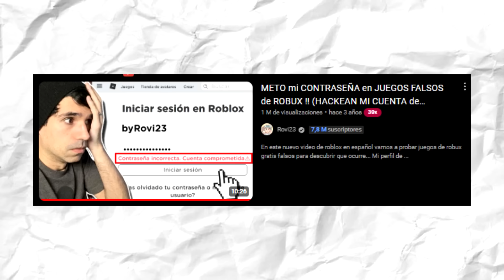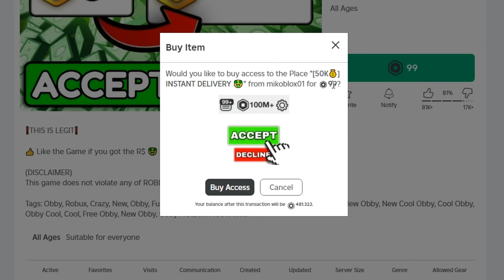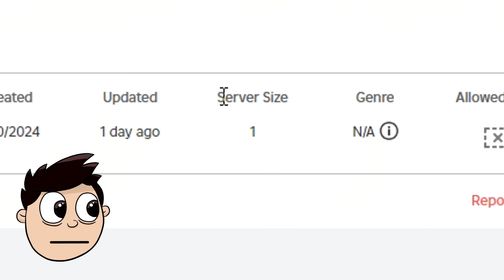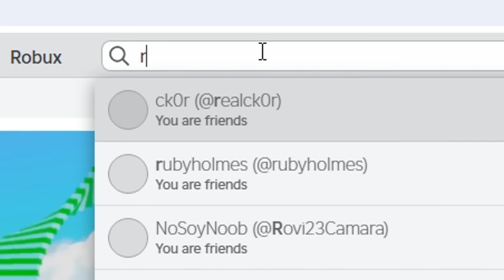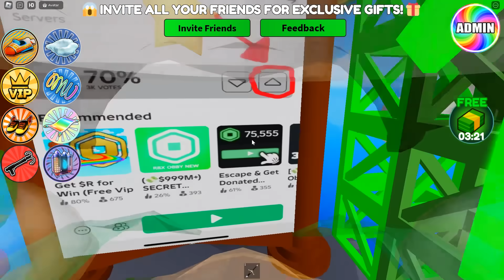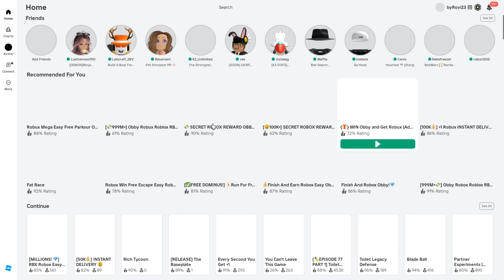¡Roblox Recomienda Juegos Para GANAR ROBUX GRATIS!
Hoy Rovi va a jugar de nuevo Roblox para mostrar si existen o no juegos para ganar robux gratis! En esta ocasión, todos los juegos que probamos son recomendados directamente por Roblox. Conseguiremos Robux gratis?